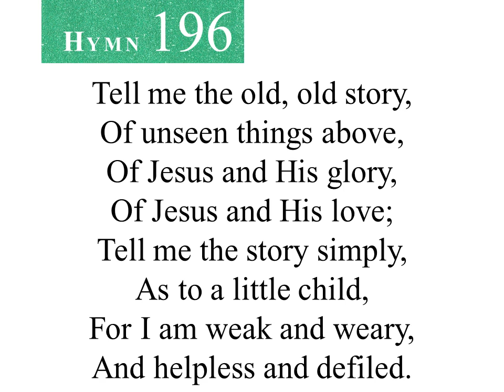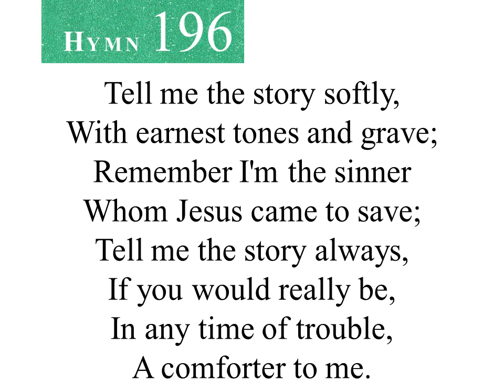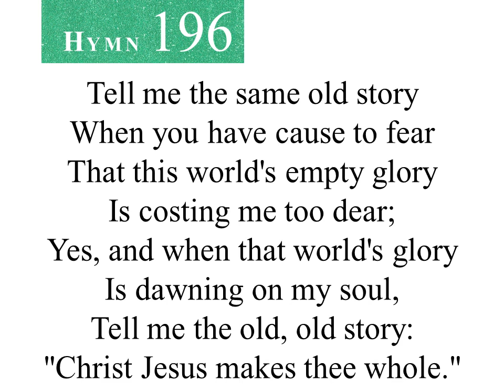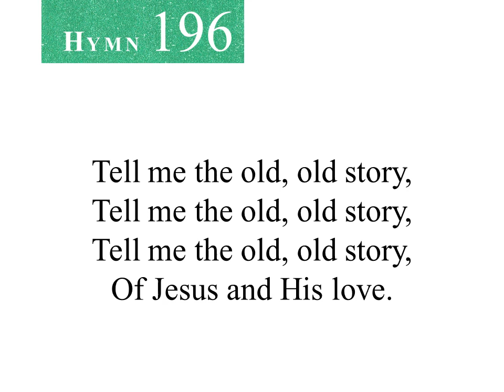196 Tell Me the Old, Old Story (instrumental)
196 Tell Me the Old, Old Story
Seventh-day Adventist Hymnal
EVANGEL 7.6.7.6.D.Ref.
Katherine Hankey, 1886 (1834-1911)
William Howard Doane, 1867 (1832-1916)
Soundtrack by Brazilian Seventh-day Adventist Church